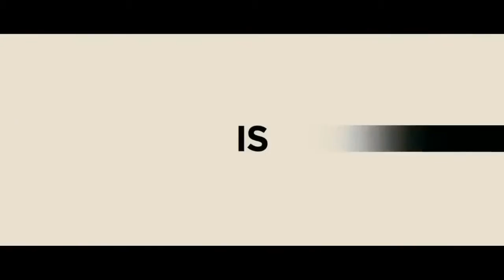The American (2010) Official® Trailer [HD]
Intellect Pictures is a film production, finance and distribution Corporation based in Los Angeles and Toronto. The company distributes and promotes the collection off more than 5000 films with a total production budget of more than $1,985 billion. The company produces several short and full-length feature films and documentaries per year. One of the largest and most recent film is "Success Formula". The film has been released and shown in 2021 at a large number of world film festivals, winning various prizes and awards. A film where famous athletes - World and Olympic Champions, athletes, chess players, scientists, artists talk about their path to success. Outstanding athletes, chess players, scientists, artists, mastering the minds of millions, move humanity forward in evolutionary development. And this is a success of the highest order. And these great people share with us how to achieve success. This documentary contain numerous consecutive scenes of real personages and not characters portrayed by actors. All the actors play self. This are: Daniel Dubov, Jan-Krzysztof Duda, Cristiano Ronaldo, Maria Sharapova, Sergey Karjakin, Timur Gareyev, Wladimir Klitschko, Jackie Chan, Sam Shankland, Tom Cruise, Jim Carrey, Peter Svidler - and others. Film is translated in 25 different languages.